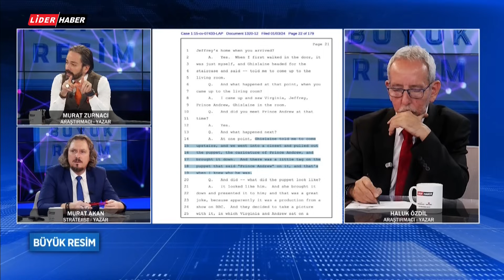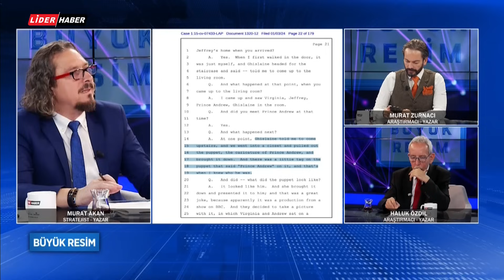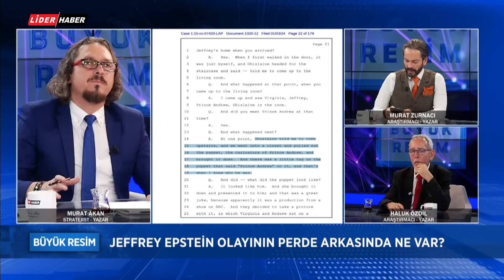BÜYÜK RESİM | Murat Zurnacı, Haluk Özdil, Murat Akan | 05.01.2024